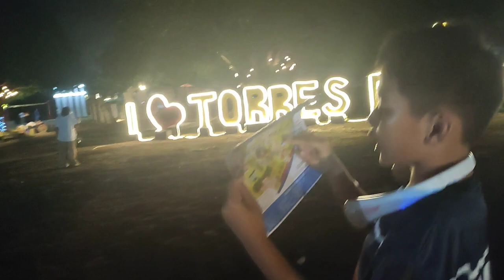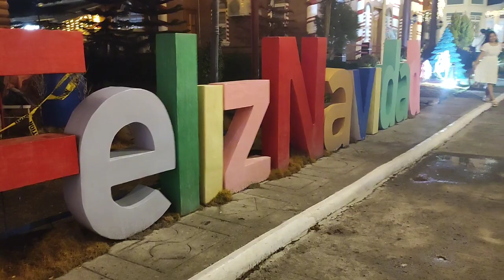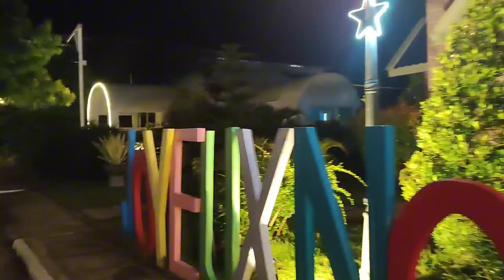Torres Farm At night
00:00 - 00:22 Intro
00:22 - 07:00 vlog
07:00 - 07:09 refresh midtro
07:09 - 14:00 vlog
14:00 - 14:15 outro